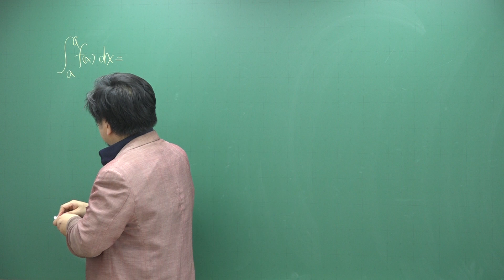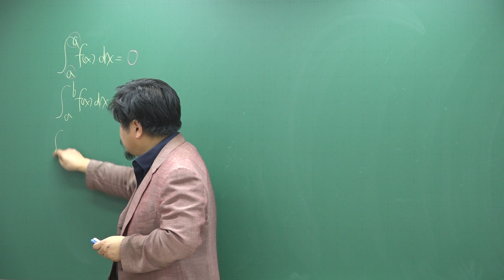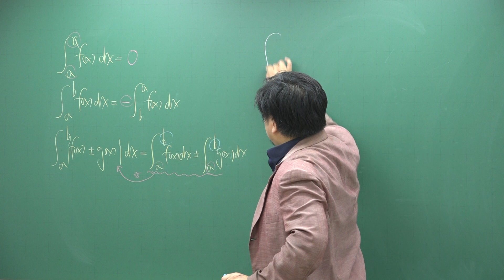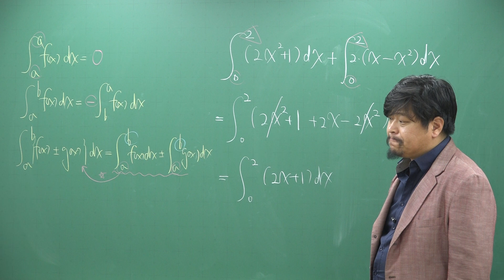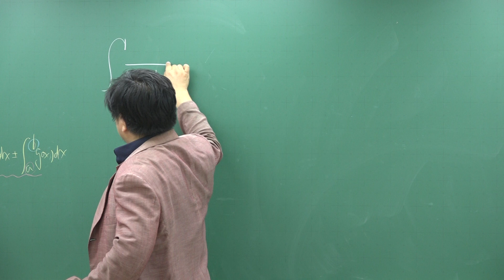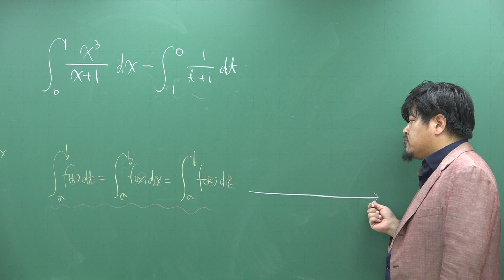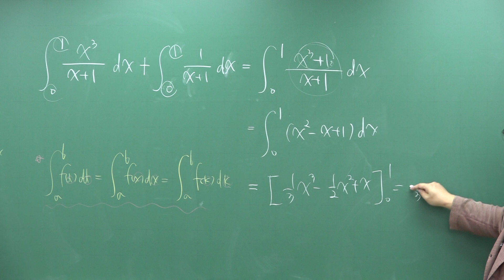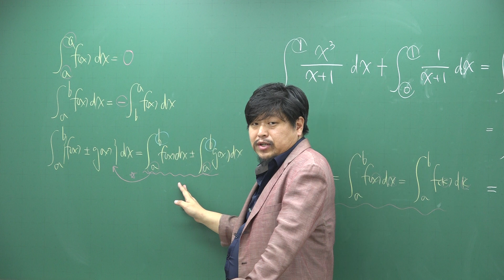[쎈 수학2 08 정적분] B03 정적분의 계산(1)① 823,824